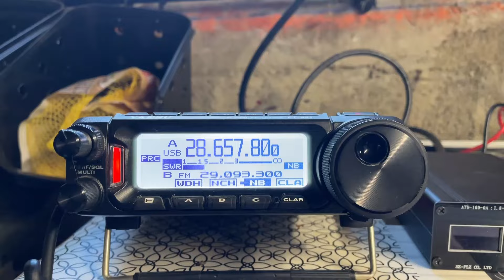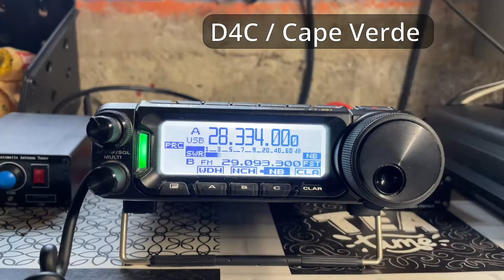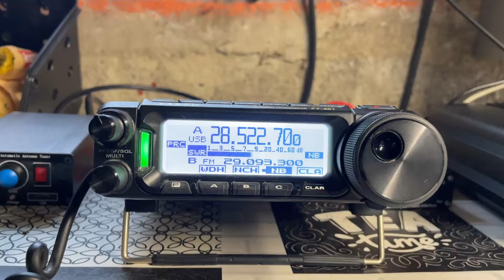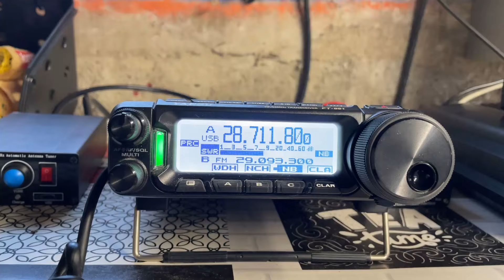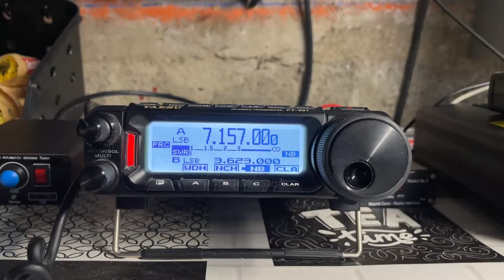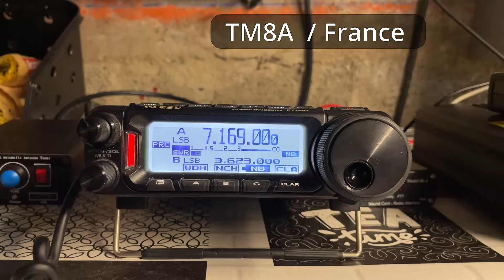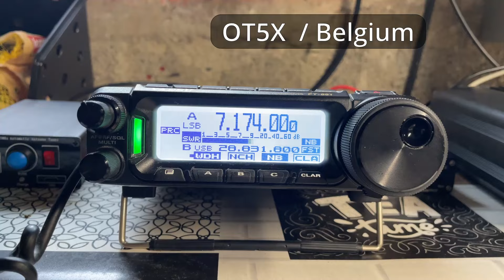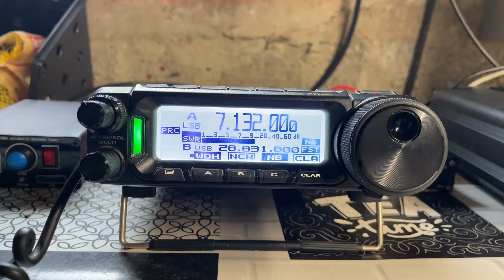Radioamateur : Participation au WW WPX Contest 2024 / F4HZC/P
Le Week-end du 30 et 31 Mars 2024 j'ai participé au WW WPX Contest 2024.
Lors de cet événement j’ai effectué quelques contacts sur les bandes radioamateurs
essentiellement sur 28 MHz et 7 MHz.

Des contacts avec divers pays comme le Cap Vert, Le Bresil
les Îles Barbades, les États-Unis, le Canada, la Russie,
le Royaume-Uni, la Belgique, la Serbie, et bien d'autres encore.

Voici le martériel que j'ai utilisé

Boite d'accord ATU-100
Antenne doublet raccourcie 40/10m

QTH portable : Bernay département de l'eure ( 27 )
JN09HB

Sullivan F4HZC

K8AZ Thomas  / USA - Ohio
RK7A Andrey  /  Russia
NE1C / USA - Massachusetts
KW7MM Lionel  /  USA - Arizona
D4C / Cape Verde
PY2ZR - Enio / Brazil
WJ0W  / USA - North Dakota
CG3T Yuri   / Canada
8P5A Tom / Barbados
M6C  / England
TM8A  / France
OT5X  / Belgium
F1PNJ Laurent / France